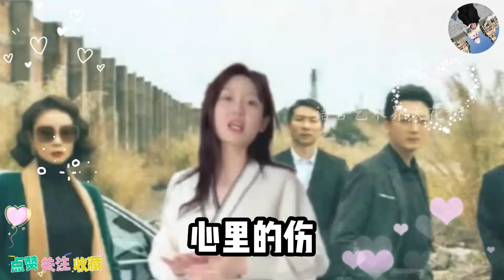【东北女孩嘉鹅】东北怼人高手嘉鹅，既风趣又幽默，怼遍全网无敌手，看一次笑一次 HGFHGF